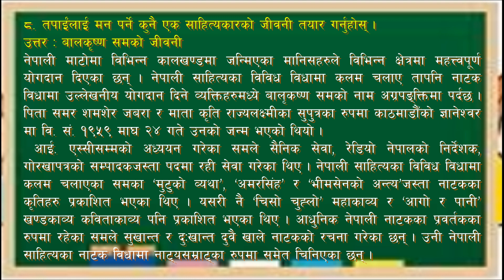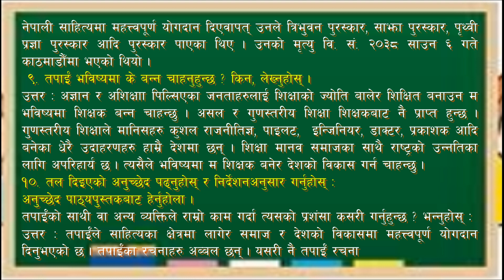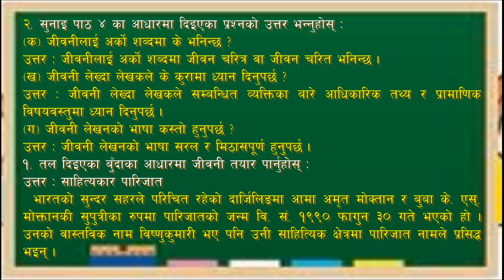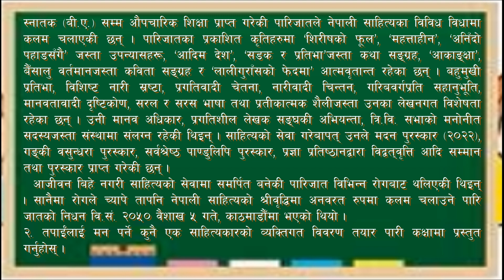साहित्यकार भूपि शेरचन जीवनी कक्षा ७ नेपाली पाठ ४ class 7 nepali book chapter 4 exercise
कक्षा ७ नेपाली पाठ ४ साहित्यकार भूपि शेरचन जीवनी
कक्षा ७ नेपाली पाठ ४
साहित्यकार भूपि शेरचन जीवनी
class 7 nepali book chapter 4 exercise